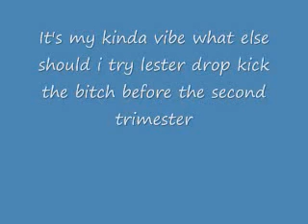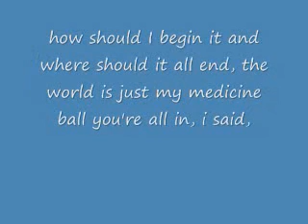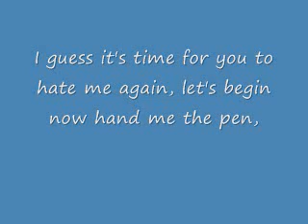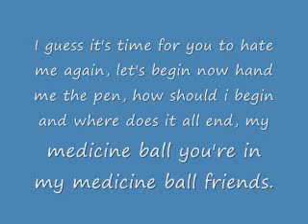Medicine Ball Lyrics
lyrics to medicine ball by eminem. enjoy! comment, rate and subscribe to my channel. btw, go to my friend alexx's channel. and help her win a photobucket photography contest on photobucket.